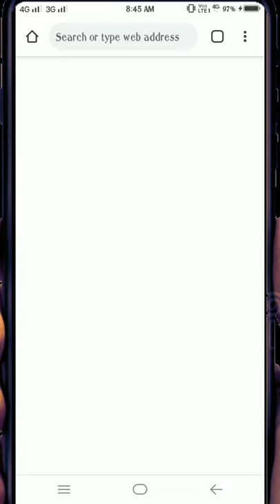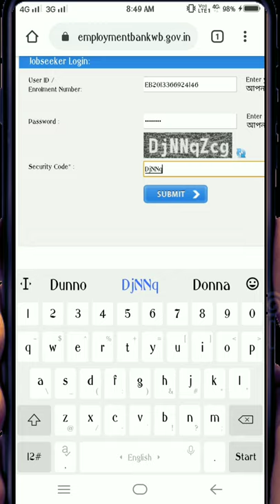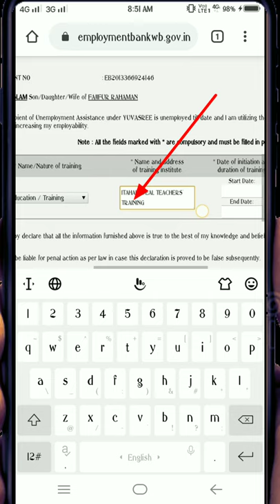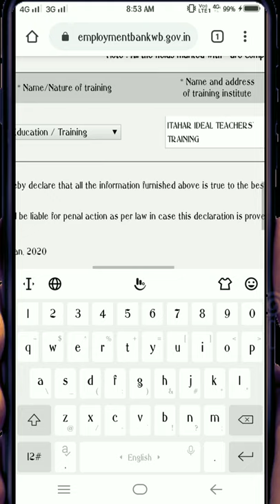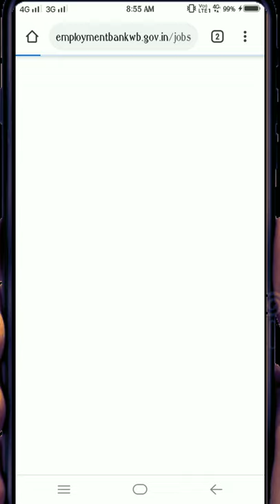ANNEXURE - III • Submit Annexure-III • How to Submit Annexure iii • EMPLOYMENT BANK ANNEXURE - III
Submit Annexure-III
How To Submit The Employment Bank Yuvasree Prakalpa Annexure-III
Update Annexure III - EMPLOYMENT BANK
User ID / Enrolment Number: Enter your Employment Bank User ID / Enrolment Number আপনার Employment Bank-এর User ID / Enrolment ...
how to submit annexure iii how to submit annexure iii how to submit annexure iii

Click here to SUBMIT ANNEXURE - III